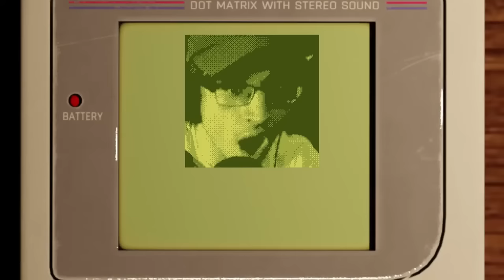SSSniperWolf vs Jacksfilms Continues | The Snark Tank Podcast: #181